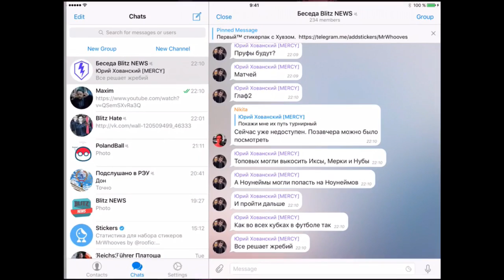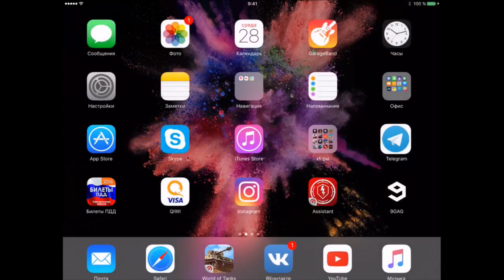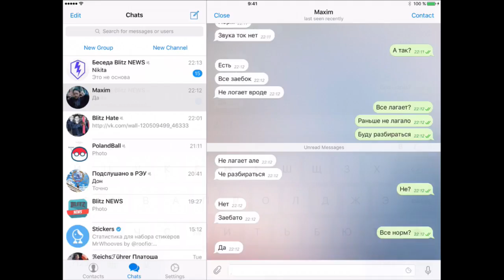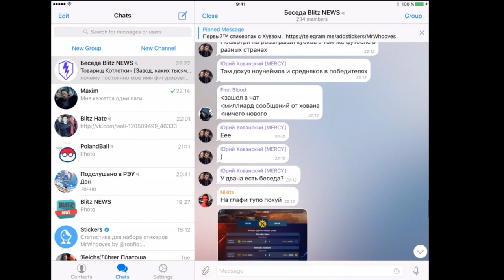iPad (Vladislav) AirServer Live Stream